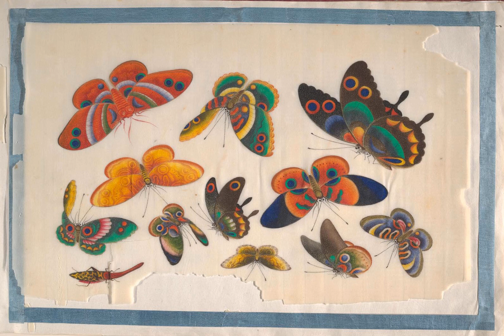John Philip Sousa - Stars and stripes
Art: Album Containing Twelve Paintings of Insects

"John Philip Sousa was an American composer and conductor of the late Romantic era, known primarily for American military and patriotic marches. Because of his mastery of march composition, he is known as ""The March King"", or the ""American March King"" due to his British counterpart Kenneth J. Alford also being known by the former nickname. Among his best-known marches are ""The Stars and Stripes Forever"", ""Semper Fidelis"", ""The Liberty Bell"", ""The Thunderer"" and ""The Washington Post"".
Sousa began his career playing violin and studying music theory and composition under John Esputa and George Felix Benkert. His father enlisted him in the United States Marine Band as an apprentice in 1868. After departing the band in 1875, Sousa learned to conduct. From 1880 until his death, he focused exclusively on conducting and the writing of music. He eventually rejoined the Marine Band and served there for 12 years as director. On leaving the Marine Band, Sousa organized his own band. He toured Europe and Australia and developed the sousaphone, a large brass instrument similar to the helicon and tuba. At the outbreak of World War I, Sousa was commissioned as a lieutenant commander and led the Naval Reserve Band in Illinois. Following his tenure, he returned to conduct the Sousa Band until his death in 1932. In the 1920s he was promoted to lieutenant commander in the naval reserve, but never saw active service again.